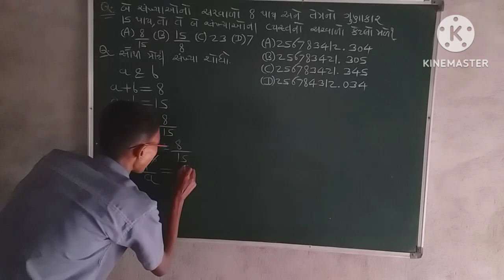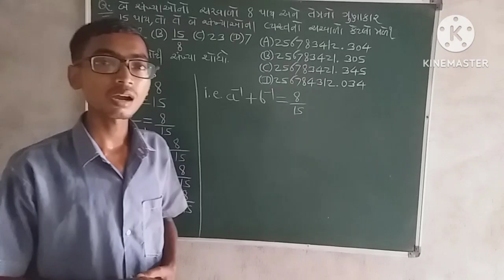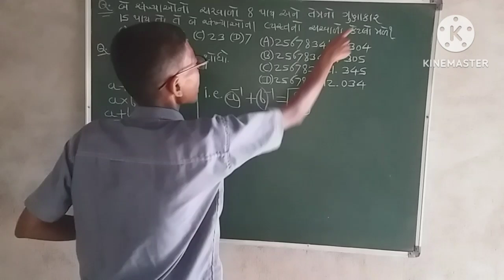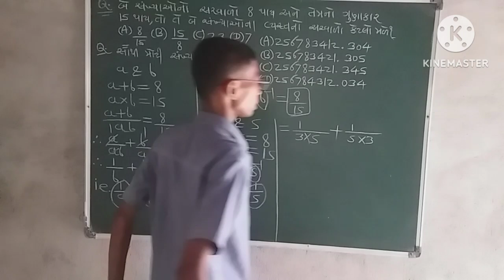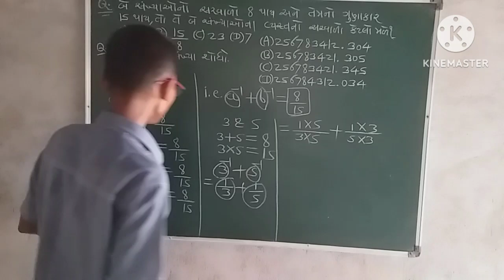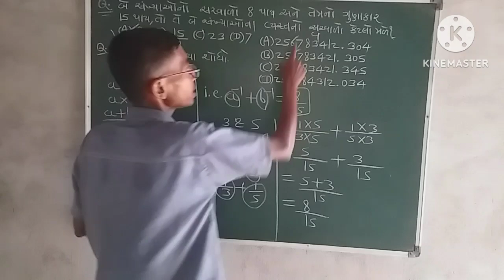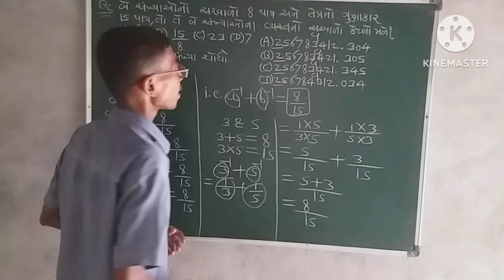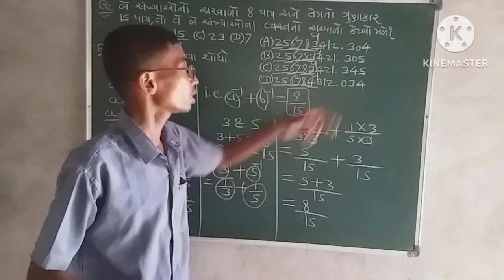સંખ્યા પધ્ધતિ (Part-40)| Competitive Maths (સ્પર્ધાત્મક ગણિત)| Number System in gujarati